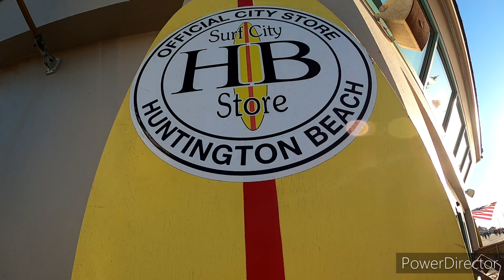The first Day in California(Go pro Hero 8)